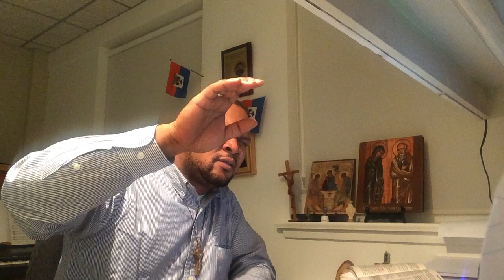Jésus est la seule solution